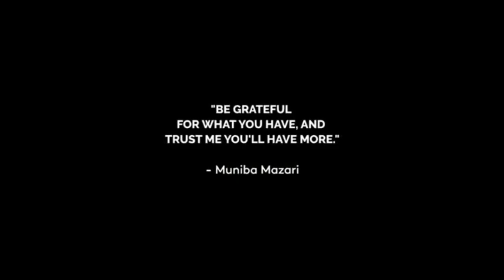ARISE by Rev. Benson Kuira - 26th August 2019 | REVIVAL WEEK 2019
Membley Baptist Church
2019 - THE YEAR OF THE LORD'S DIVINE ENABLEMENT

REVIVAL WEEK 2019
Revival Theme: ARISE -- Joshua 1:2

ARISE
by Rev. Benson Kuira

Scripture: 2 Kings 7; Genesis 27:30-40

1. Disadvantaged

2. Desperate

3. Decision

4. Deliverance